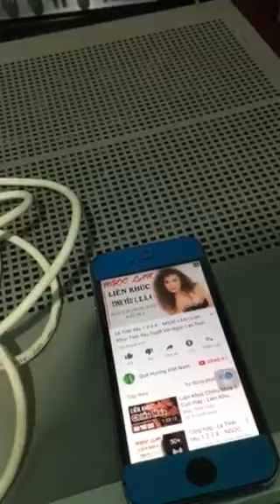Tiếng Bát Rã Man Từ Loa AR 610 Mỹ